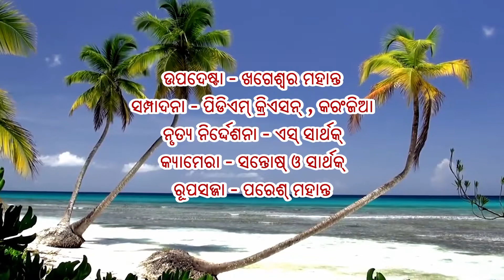Motedhaka debu bali/lalit krishna/new odia sad song/odia sad song/odia song/sarala music Odia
LYRICS /DHIREN MOHANTA